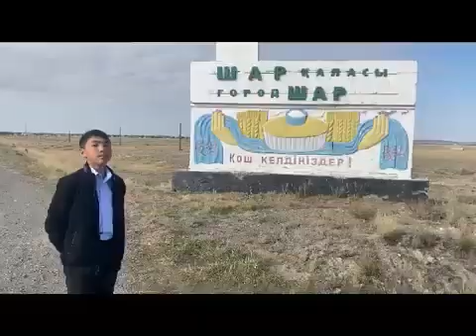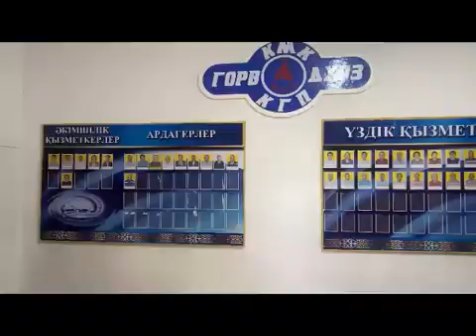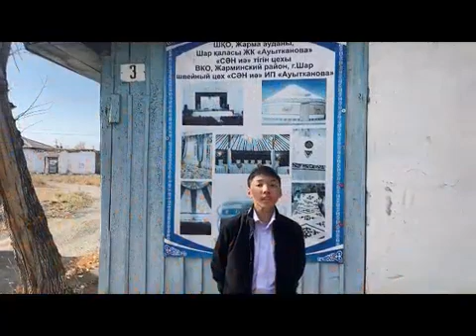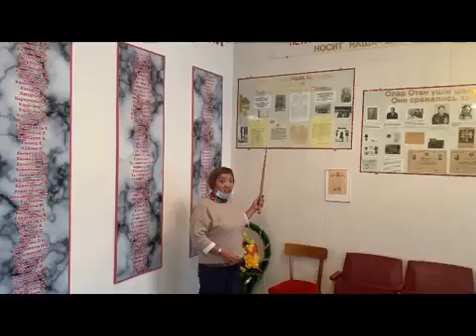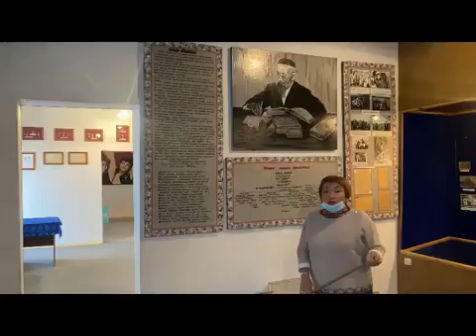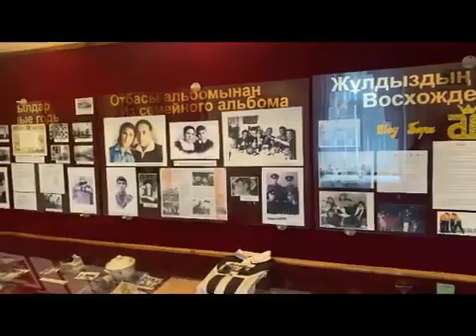"Менің Кіші Отаным тарихы" бейне-репортаж. Бекенов Таир